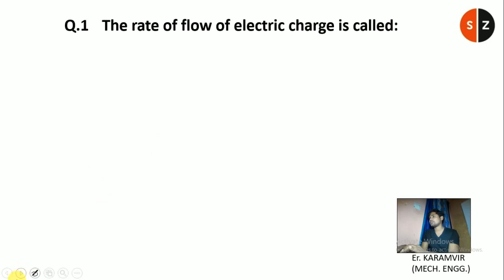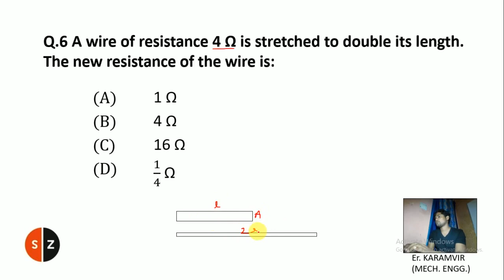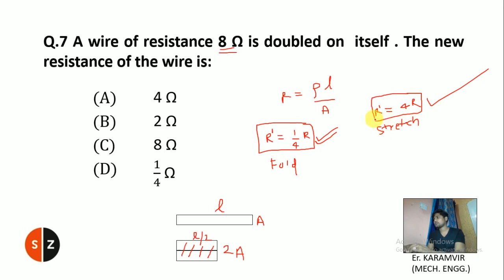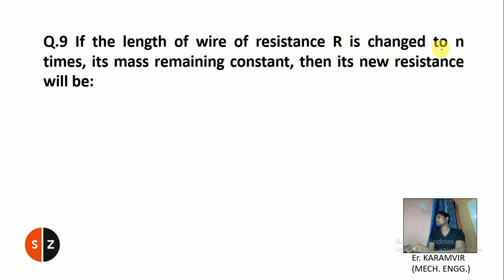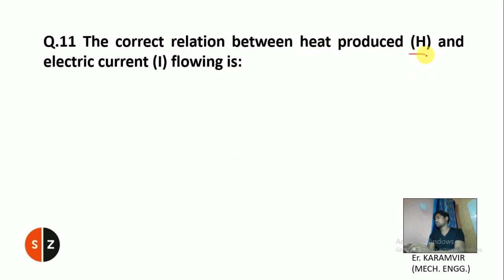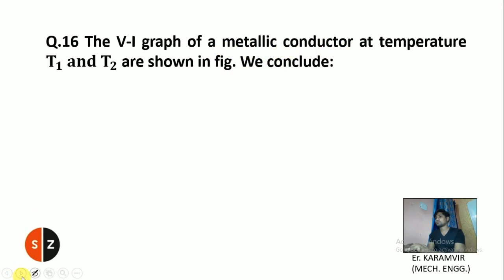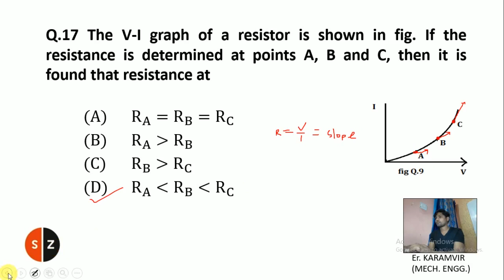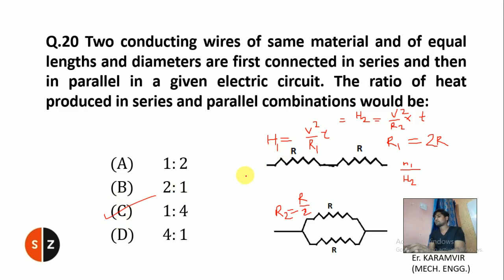physics class 10 chapter 1 electricity I NCERT I ITOPI I MOST I I IMP I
In this video we will cover all the top most important multiple choice question relation to physics class 10 chapter 1 electricity. This will help the students in the examination 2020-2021. All the questions are based on new updated syllabus for 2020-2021.